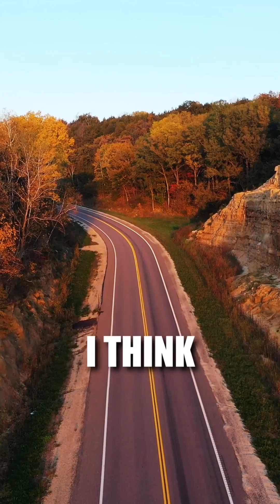VMT Modeling: Debunking Myths & Finding Real Solutions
Anyone else find it ridiculous that California's VMT calculator assigns the same negative score to every new lane, regardless of context? I just ran calculations for one of our projects and nearly fell out of my chair.

Four dropdown menus apparently know more than decades of transportation planning experience and specific regional studies.

Here's what's happening: Whether you're adding a traditional carpool lane or high-occupancy vehicle lane anywhere in California, the calculator automatically tags it as "capacity increasing" - which translates to a negative environmental impact. No consideration for rural vs urban, no attention to congestion reduction potential.

The calculator doesn't care if it's an express lane or HOV lane. It treats a truck climbing lane in rural El Dorado County the same as adding lanes to downtown LA freeways.

This matters because back in 2014, I stood before the county board championing our project based on congestion relief metrics. They pushed back: "We're not just looking at congestion - show us total VMT reduction."

So we spent over a year developing a sophisticated travel demand model specific to our project, working carefully with land use agencies. The result? We actually REDUCED total VMT. Not dramatically, but the number was negative. We published everything on our website.

The CTC has a working group exploring rural demand specifics, which gives me some hope. The shift from level of service to VMT analysis should be more nuanced - it's an art requiring calibration with household travel surveys and weighted models.

Policy should reflect reality, not oversimplified formulas. Have you encountered similar challenges with environmental impact calculations for your projects?